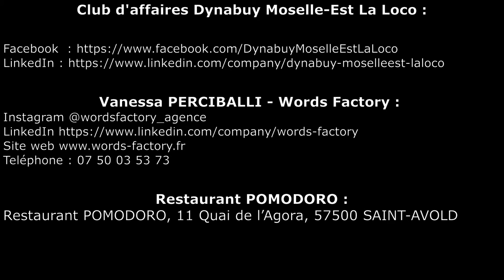Reportage sur le Club d'affaires Dynabuy Moselle-Est La Loco avec Vanessa PERCIBALLI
Restaurant POMODORO
Restaurant POMODORO, 11 Quai de l’Agora, 57500 SAINT-AVOLD